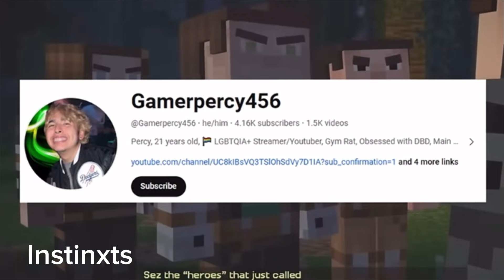SEASON 3?! - Sign The Minecraft: Story Mode Petition NOW!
Welcome to the Minecraft: Story Mode Revival Project!

**Our Purpose:**
We created this server with a mission: to revive the greatest selection-driven story game, Minecraft: Story Mode. Our goal is to convince Mojang and Telltale to bring back the first and second seasons of the game for purchase and to inspire them to start developing a third season.

**How we aim to achieve this:**

Community Building: Gathering a community of Minecraft: Story Mode fans who share our vision and dedication.
Outreach: Launching campaigns, petitions, and outreach programs to get the attention of Mojang and Telltale.
Content Creation: Making fan content, sharing memories, and highlighting the impact of Minecraft: Story Mode to show its importance.

**Our Ultimate Goal:**
To see Minecraft: Story Mode restored to its former glory and added to with a new season, expanding the story and gameplay that we all love.

*If all else fails, we are committed to making our own fanmade version.*

**Join us, share your love for Minecraft: Story Mode, and be a part of our journey to achieving our goals!**